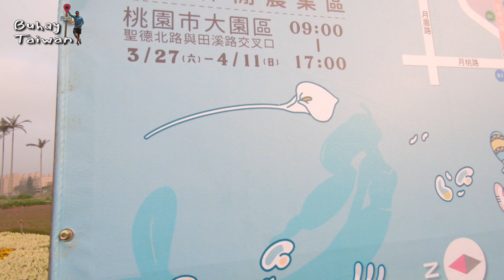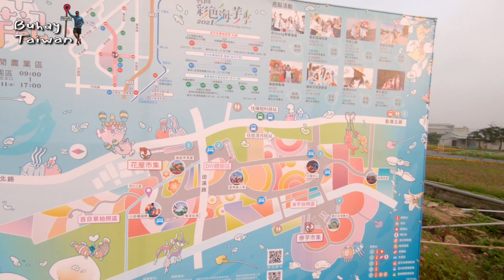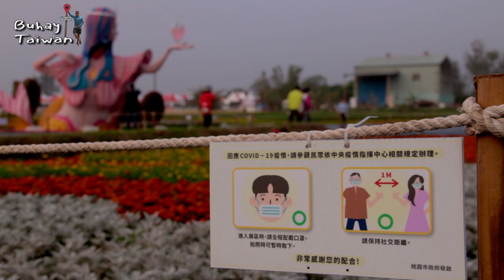【 2 0 2 1 】Taoyuan Callalily Festival | BuhayTaiwan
BuhayTaiwan istorya ng isang pamilya Filipino ang tatay, Taiwanese ang nanay at Filipino-Taiwanese ang anak.